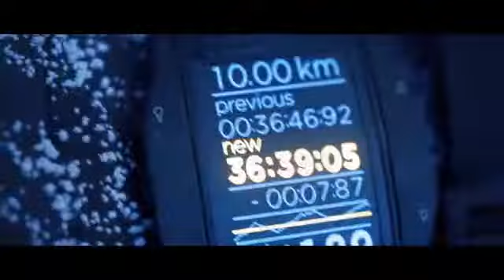HITMAN E3 2015 Trailer PS4